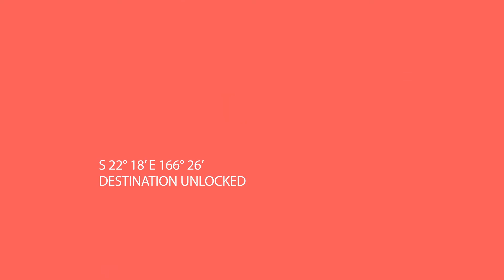Le Méridien Noumea - Experience Luxury in Noumea‎ - Marriott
Welcome to New Caledonia Voyages page about your accommodation at Le Meridien Noumea. Prices, packages and related information for your stay

This chic, beachfront hotel, overlooking Anse Vata Bay, is 2 km from the Aquarium des Lagons Nouvelle Caledonie and 5 km from Cathédrale Saint Joseph, Nouméa.

The sleek rooms come with free Wi-Fi, balconies and flat-screen TVs, as well as minibars, garden or bay views, and safes. Suites add kitchenettes, iPod docks, and living rooms with sofabeds; some have soaking tubs or wine cellars. Room service is available.

Amenities include a casual piano bar, a business center and a spa, plus an outdoor pool, a golf simulator and beach access. There are also 4 restaurants, 1 serving sushi and 1 overlooking the beach. Snorkeling is offered.